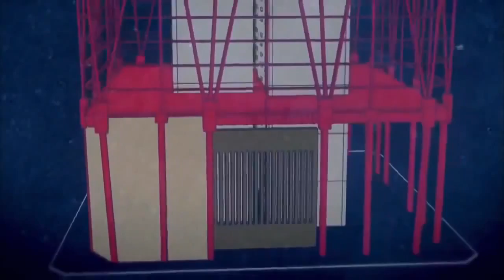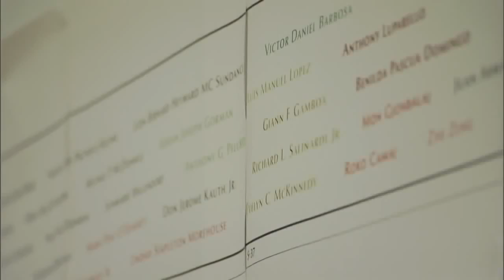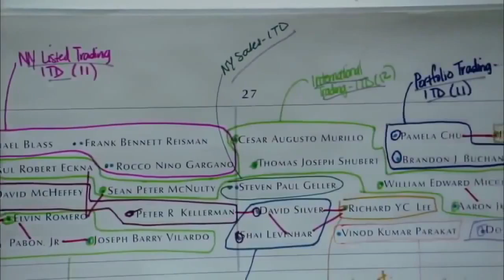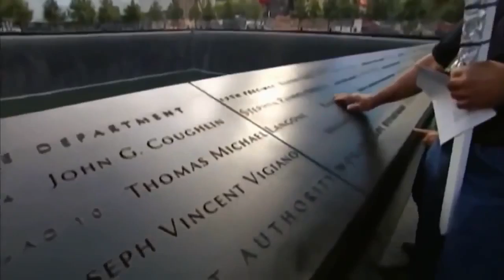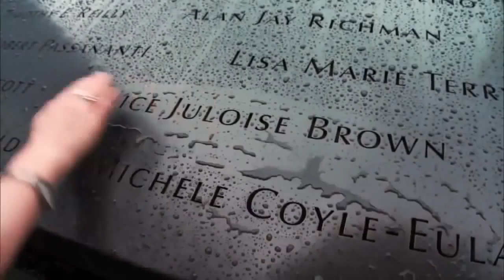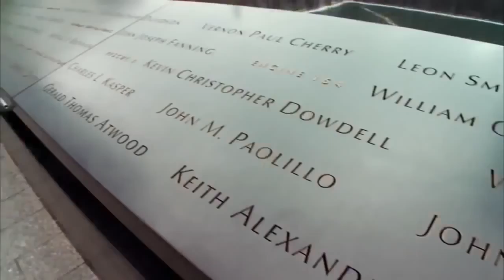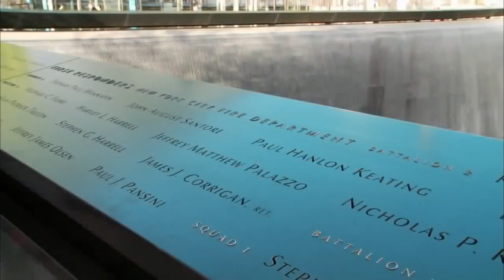Megastructures One World Trade Center